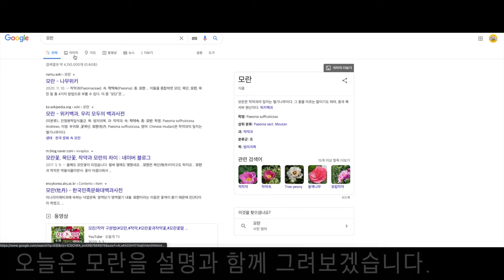[초미아트] 천아트 강의 : 모란 / Peony Flower [Lecture]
도담해정님 이수진님 요청 감사합니다^^